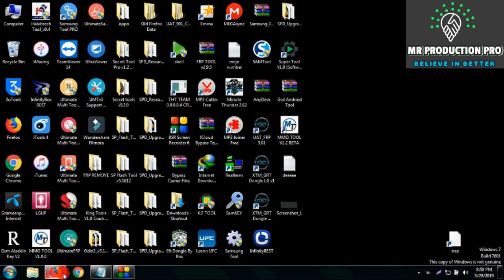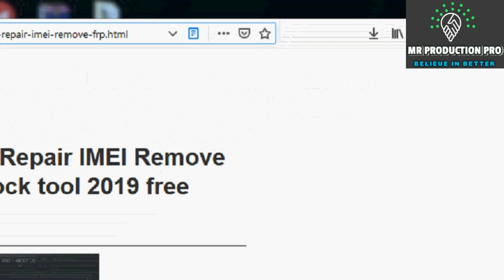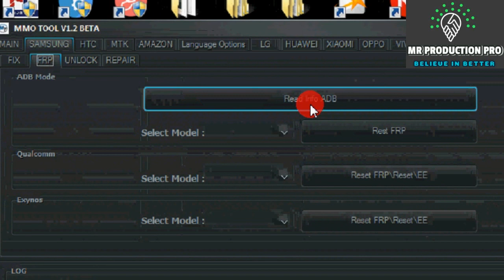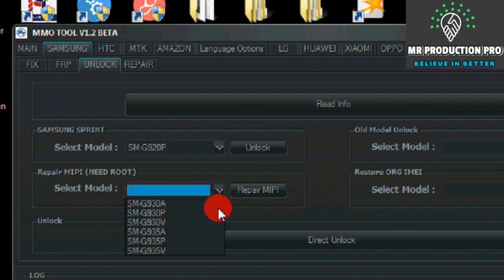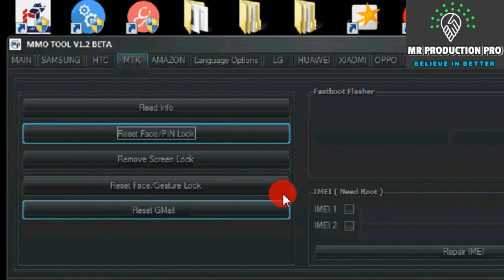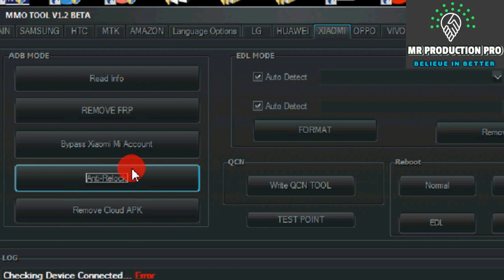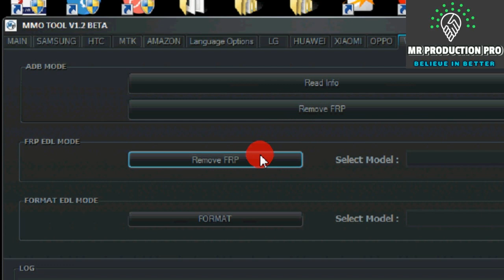MMO Tool Latest Repair IMEI Remove FRP network unlock tool 2019 free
With this tool you can remove FRP MTK SPD,reset screen lock without data lose,enable mobile data,

Fastboot Remove SPD FRP,xaomi frp,lenovo frp,moto frp,htc frp,oem lock/unlock,

Samsung enable mobile data,reser screen lock,fix wifi,disable factory mode,hard reset,bypass mdm,please call me,

enable unknown source,repair USSD code,FRP in download mode,Network unlock,repair MIPI,restore orginal IMEI,Direct Unlock,

wipe EFS,reset MSL,Patch certificate,
HTC Remove frp,flash,repair,

MTK reset pin lock,face lock,frp

Amazon change launcher,remove lock,add google play store

LG reset frp,enable diag port,unlock bootloder,relock bootloder,

Huawei enable adb,remove frp adb

xiaomi remove frp,remove MI account,anti relock,remove cloud apk,format,remove frp,

write qcn,test point

Oppo enable diag,remove frp,network unlock,format,remove lock